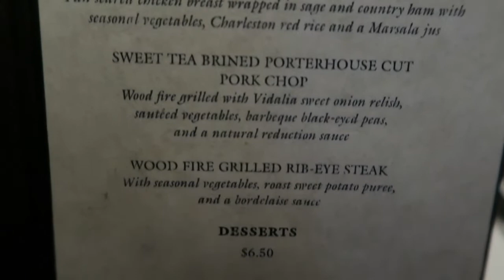Valentine Trip pt2 | Interracial Couple | Date night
Part 2 of our trip includes the dinner cruise on the Spiritline in Charleston SC.